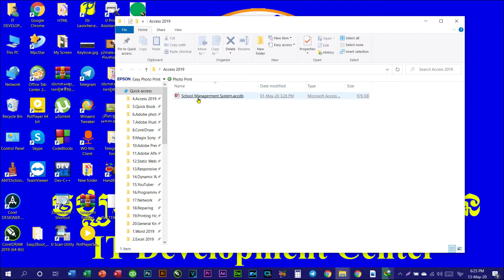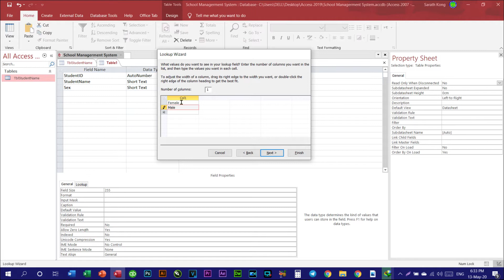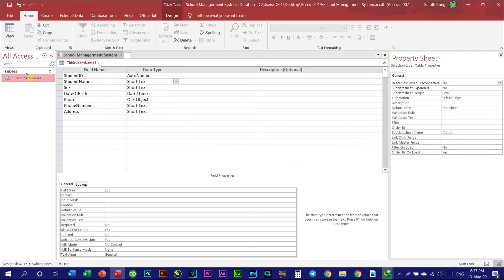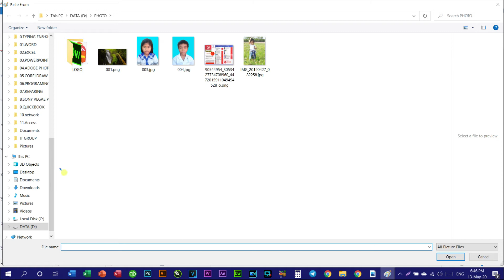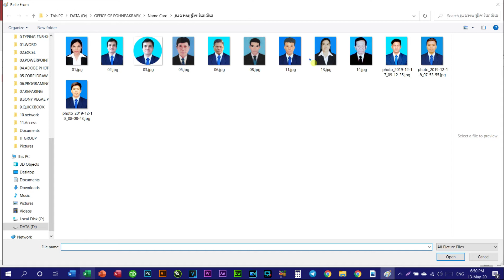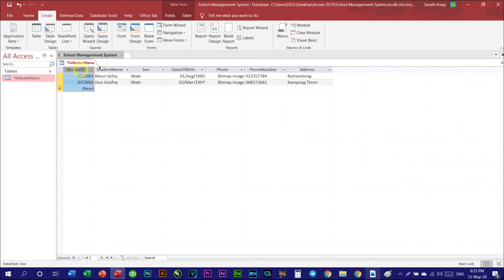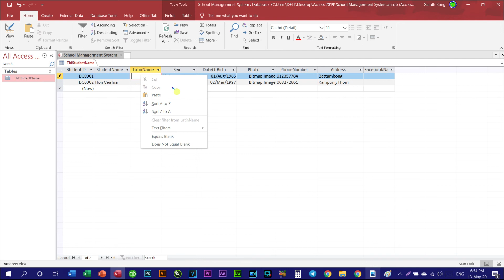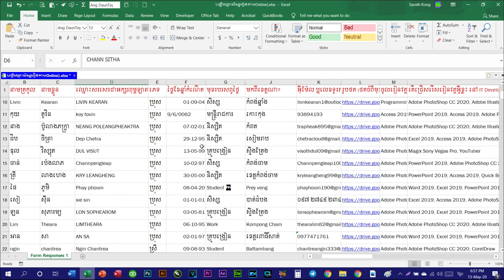How to Create Table Design View in Microsoft Access 2019| មេរៀនទី៥ បង្កើតតារាងTable Design View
សូមអរគុណការចូលមកទស្សនាVideos យើងខ្ញុំថ្ងៃនេះ ។ Channel នេះ គឺបង្កើតឡើងដើម្បីជួយបងប្អូនអ្នកសិក្សាអំពីមុខវិជ្ជា IT ឬស្រាវជ្រាវបន្ថែមដែលមានដូចជា៖

Rean IT
learn Computer
How to Create Table Design View in Microsoft Access 2019
មេរៀនទី៥ បង្កើតតារាងTable Design View
How to Design in Microsoft Office Word
Learn Computer
រៀនកុំព្យូទ័រ
Rean Computer
Lesson 1
Word 2019
Excel 2019
PowerPoint 2019
Access 2019
Quick book
Adobe Photoshop cc 2020
Adobe Illustrator
Adobe Premiere
After Effect
CorelDraw 2019
Programming
Web Design
Web Develop
java scrip,
Css
C#
C++
PHP
វគ្គសិក្សាថ្នាក់ដំបូង
កុំព្យូទ័រវគ្គទាំងអស់,អំពីកុំព្យូទ័រ
IT Development Center
Computer
Information Technology
រៀនភាសាអង់គ្លេស
រៀនព័ត៌មានវិទ្យា
WeChat
WhatApp